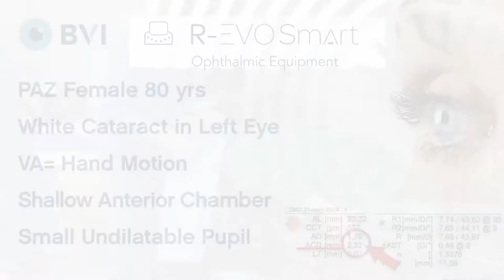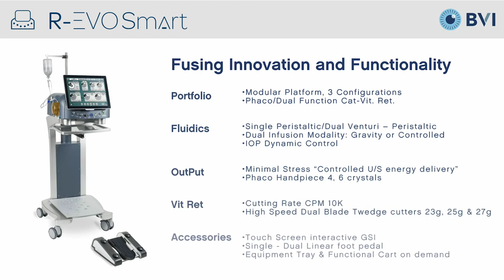Cataract surgery with R-Evo Smart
Surgery by Dr. Sergio Solarino